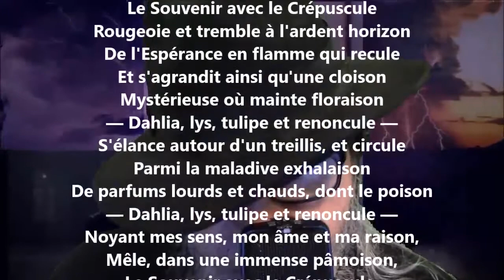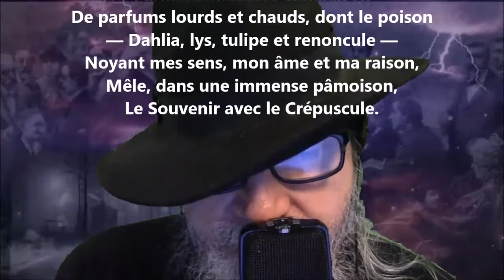Crépuscule du soir mystique - Paul Verlaine lu par Yvon Jean